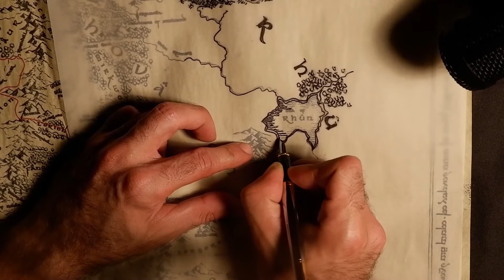My Weekly Vlog | My 7 Tips to Waking up Early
Hello Creatives !!!

Welcome to Mondays Weekly Vlog !,

Going over my weeks events talking about my recent uploads my Zentangle Videos , my Tyson and ASMR videos that all came out last week , check them out links are in the video also down below !!

Also I give you 7 tips to waking up early and starting the day productively, great way to be , to be ahead in the game !

Also as a bit of a bonus we get to see how big Oscar has gotten too with a guest appearance by him !

This weeks upload  will be my Zentangle video on Weds Midday.

Romeo.

Android Phone S7

Zhiyun Smooth Gimbal 4

Fujifilm XT-100 Camera

VeGue Microphone (VG-016)

Art Materials

Social